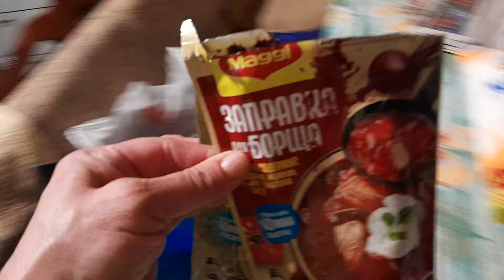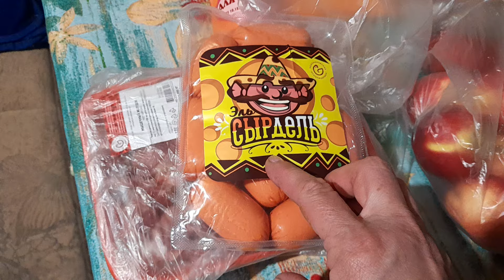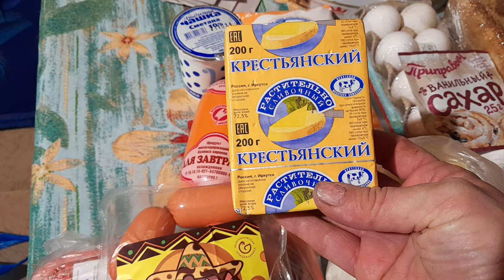Живу в своём доме в Сибирской деревня/распаковка и обзор покупки Живу как могу!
Живу в маленьком  домике, в Сибирской деревне 80 кв м)
Судите сами маленький или нет!
Работы хватает, что в доме, что в саду - почти 8 соток!
Простая жизнь. Деревенские будни.
Друзья, добро пожаловать ко мне на канал.
Пусть каждый миг этого чудесного утра
принесет радость и улыбки, чтобы встречать счастье в любое время.
Пусть Ваши  дни будут наполнены благополучием и успехом
Счастливого дня

Вам ничего не стоит, а человека мотивирует и вдохновляет на последующие творения!
И вообще канал рекомендую любить и воплощать в жизнь все видео motivation и рецепты автора!